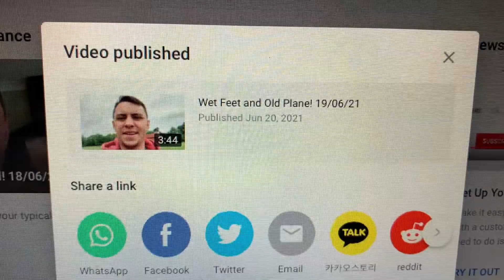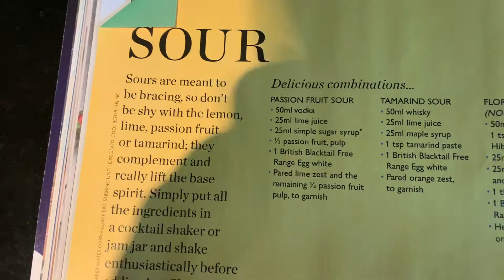Motorsport Mad! 20/06/21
In this Vlog I ramble on about all of the weekend motorsport! From Formula 1 in France to Indycar at Road America to Formula E in Mexico! I also discuss the weather and make and try a new cocktail! Plus Support races!